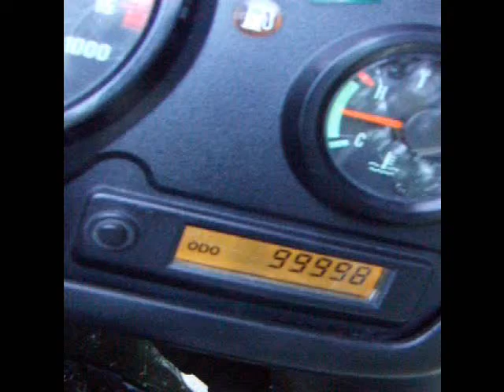Honda cbr 600 f4 turning 100k